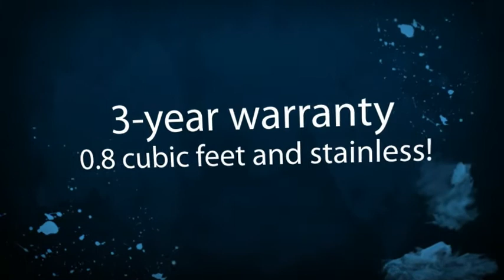Panasonic Microwave NE-1024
The NE-1024F
1000 Watt Commercial Microwave Oven with 6-Minute Dial Timer, "Grab & Go" Door Handle and Bottom Energy Feed and Stainless Steel Door. Restaurant and Kitchen Supply has the best selection and prices for Panasonic Commercial Microwave Ovens.